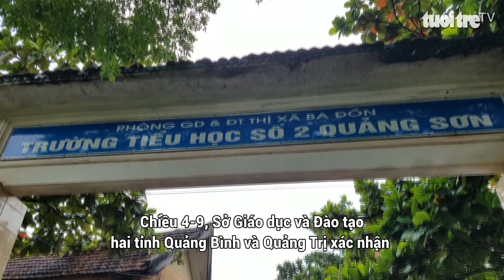Hàng trăm trường học tại Quảng Bình, Quảng Trị phải hoãn khai giảng vì mưa lũ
Chiều 4-9, Sở Giáo dục và Đào tạo hai tỉnh Quảng Bình và Quảng Trị xác nhận có hàng trăm trường học trên địa bàn phải hoãn tổ chức lễ khai giảng vào ngày 5-9 vì mưa lũ.